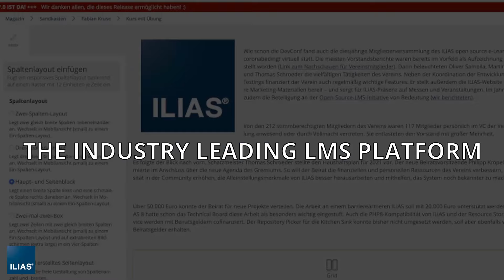ILIAS CONFERENCE 2022: LA LOCATION